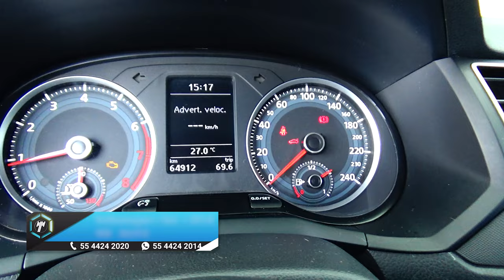Volkswagen / Gol / 2018 - 14900